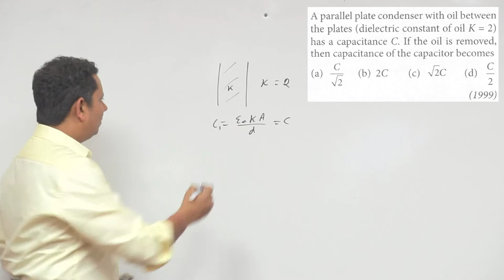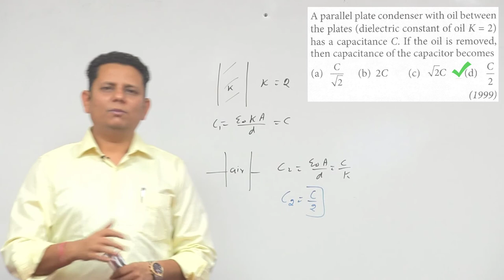A parallel plate condenser with oil between the plates (dielectric constant of oil K=2) has a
A parallel plate condenser with oil between the plates (dielectric constant of oil K=2) has a capacitance C. If the oil is removed, then capacitance of the capacitor becomes